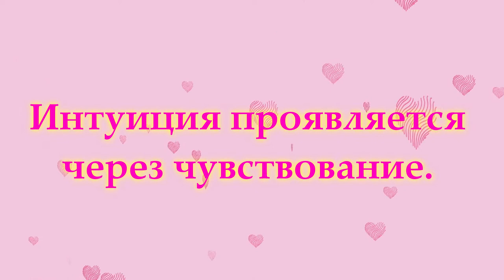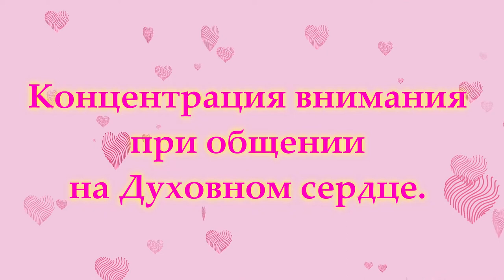Про Чуйку, Духовное сердце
спикер С.В.Лузгинова